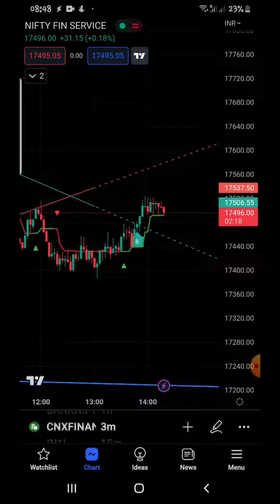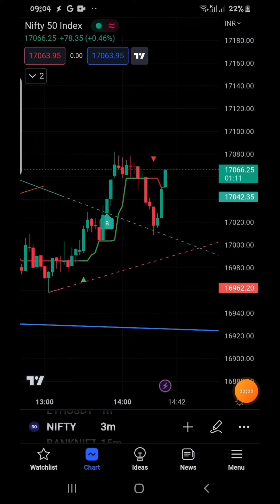Profit Makers 17/03/23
Trading, Option buying